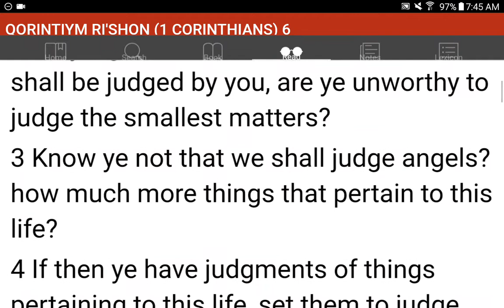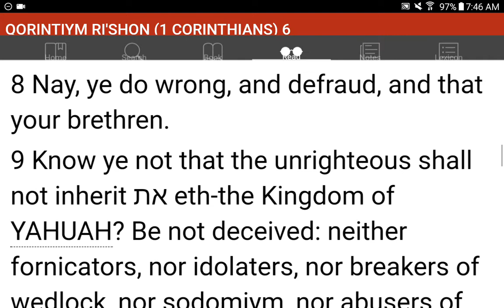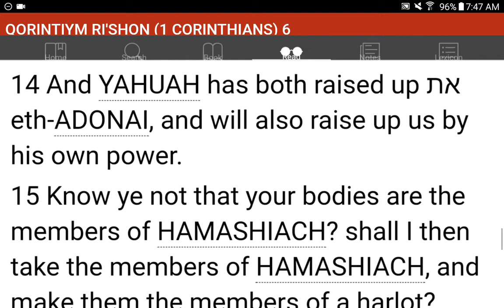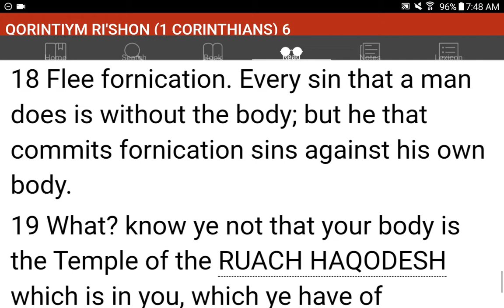💜h?™ "What's the MOST HELPFUL & SIMPLEST WAY that WORKS?"™ GIVE 1P/Month NOW! GCash